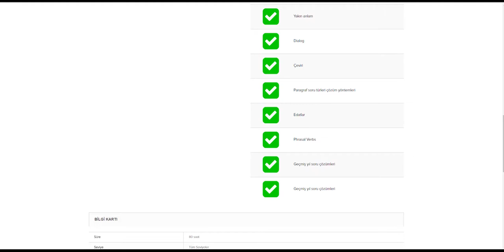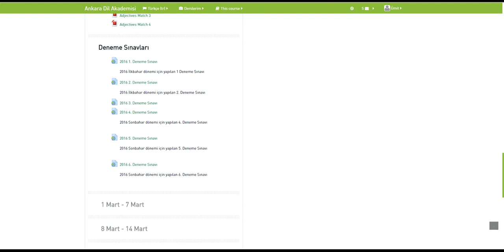Yök dil hazırlık kursu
80 saatlik bir çalışma ile Yök dil sınavına online olarak hazırlanın.